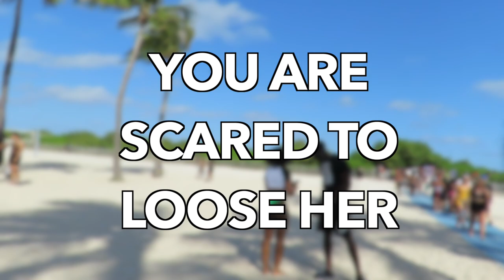3 Mistakes That Are KILLING Your Dating Life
★★Coaching ★★
Interested in coaching (In-person OR Skype Coaching)

Camera and Audio Equipment I Use (NOT CLICK BATE LOL)
Prince O Is an international dating coaching who helps men transform their dating life by learning how to approach girls durning daygame and nightgame.

 In this channel, you will see several different daygame infield footage a well as nightgame footage.

You can expect to see several videos on how to get same day lays as well as how to pick up girls.

You can also watch Prince O daygame infield playlist where you will be able to watch tons of videos of dating coach picking up girls during the daygame.

Learning how to pick up girls infield is very simple it just takes the courage to cold approach and go for the instant date or kiss close. You will be on your path to finding a girlfriend or a partner very soon.

🎵 Intro Info:
Title: Longway
Genre and Mood: Hip Hop

Finally by Loxbeats Creative Commons — Attribution 3.0 Unported — CC BY 3.0 Free Download Music promoted by Audio Library 🎵 Track Info: Title: Finally by Loxbeats Genre and Mood: Hip Hop & Rap · Calm License: Free music for YouTube videos giving the appropriate credit.